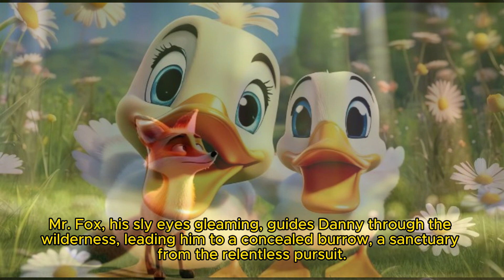Danny's Daring Adventure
In the warm meadow, amidst the swaying grass and vibrant blossoms, Danny the Dinosaur wields his enchanted stick, his eyes beaming with anticipation.